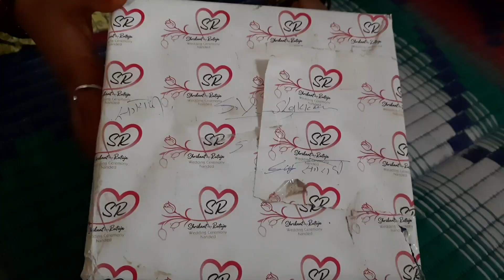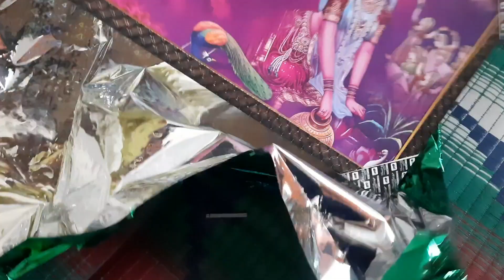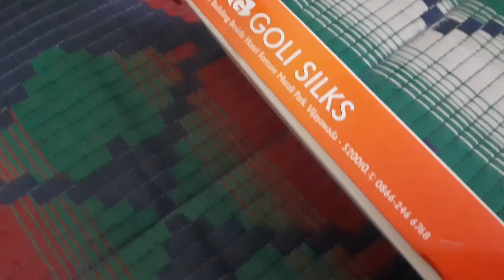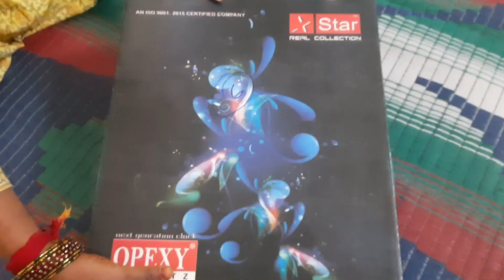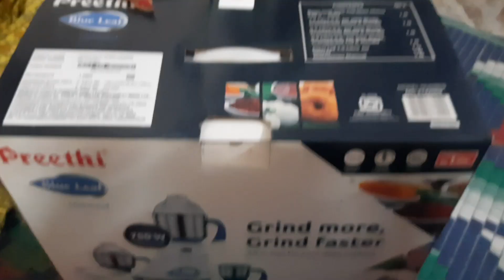Unboxing my marriage gift (part-2) 🎁😍🥰😍